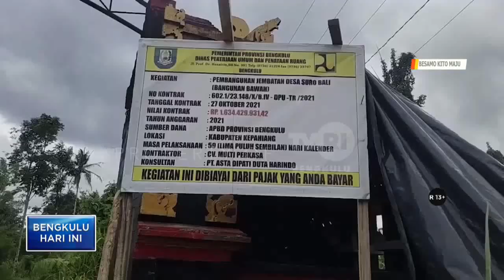DIBANGUN ANGGARAN MILYARAN ABUTMENT JEMBATAN JADI SEMAK BELUKAR